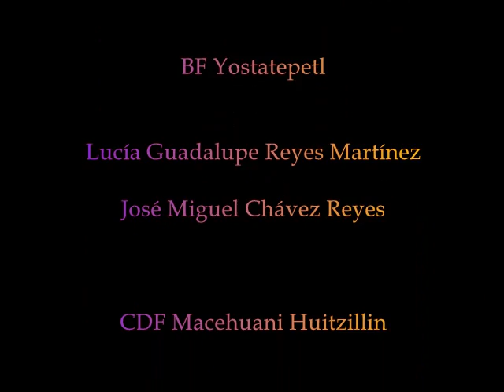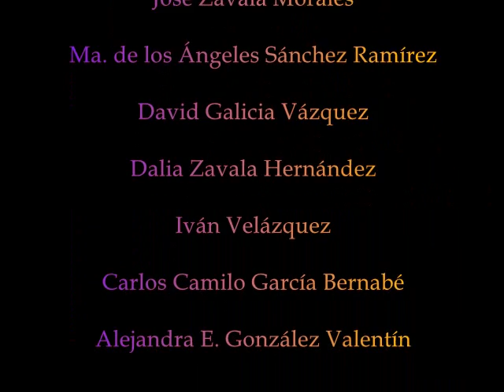Nuestra Cultura expresada a través de: Desfile 2 nov.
El día 2 de noviembre participamos con Secretaría de Cultura, en el magno desfile de día de muertos, participamos con diferentes agrupaciones de la Red Danza Mas Tlatoani y bailarines independientes que quisieron participar. Aquí mostramos algunos videos  transmitidos por Tv.